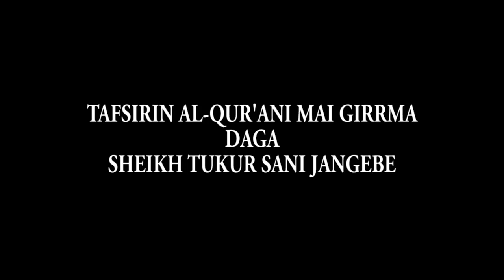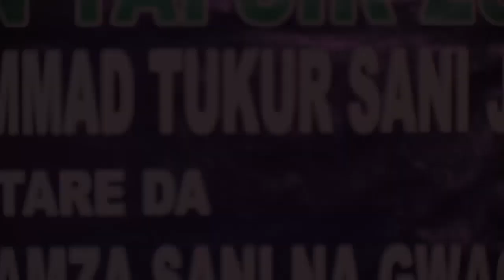JANGEBE DAY 16